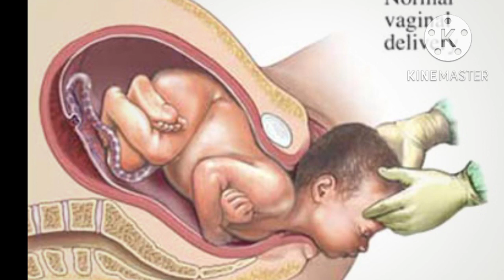బిడ్డ బరువు ఎంత ఉంటే నార్మల్ చేస్తారు🤰| మరి బరువు ఎక్కువ అవ్వకుండా 8, 9నెలల నుండి ఇలా చెయ్యాలి 💁